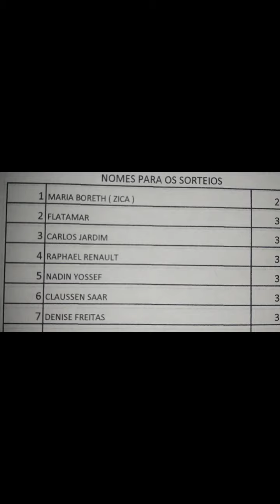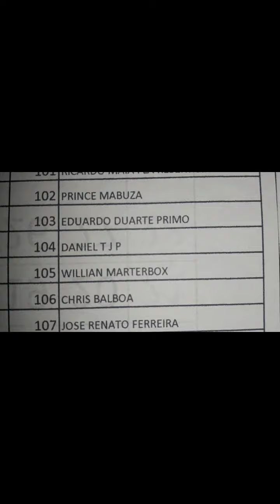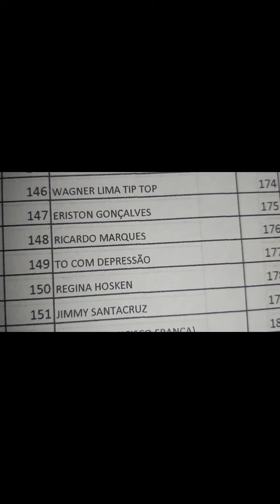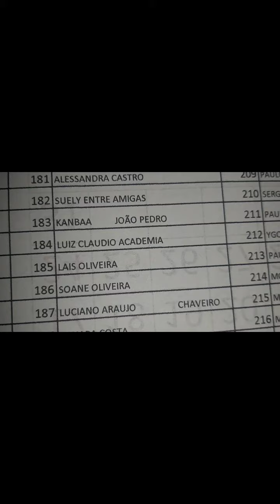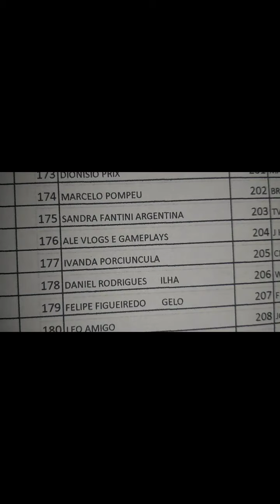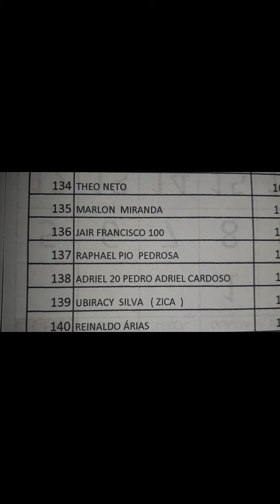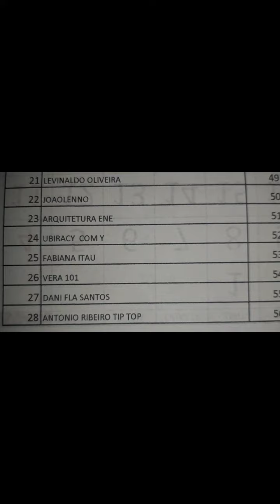ATUALIZADA, CASO VC SE INSCREVEU E SEU NOME Ñ APARECE AI NOS COMUNIQUE. ISSO AQUI É FLAMENGO.